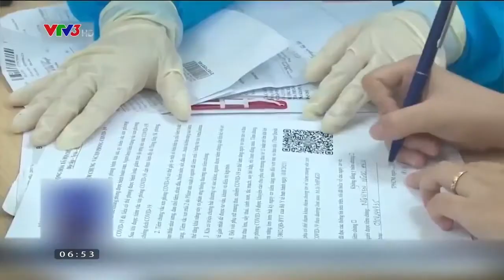TIÊM VẮC XIN COVID 19 CHO PHỤ NỮ CÓ THAI VÀ CHO CON BÚ